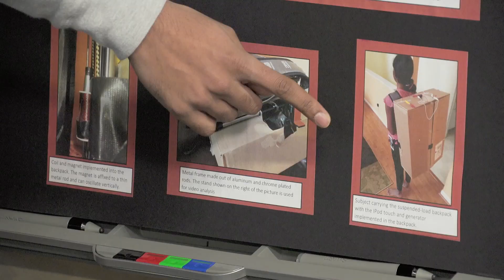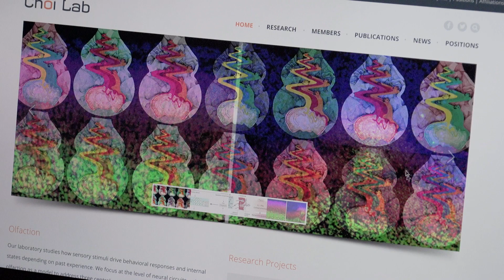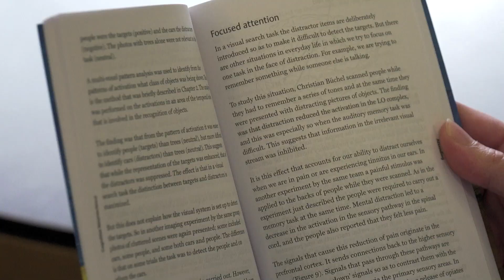Why I Chose Mass Academy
Hear from students about their extraordinary experience at the Massachusetts Academy of Mathematics and Science at WPI. Multiple students talk about why they came to Mass Academy and what they gained from being students at the prestigious academy, which is located in Worcester, Mass.